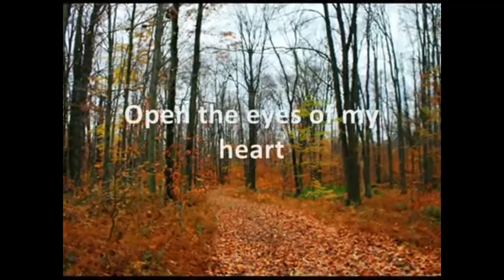Medhanie Alem Evangelical Church MN,Sermon ||ጥበብ ኣምላኽ|| by Pastor Mesfun Abreham